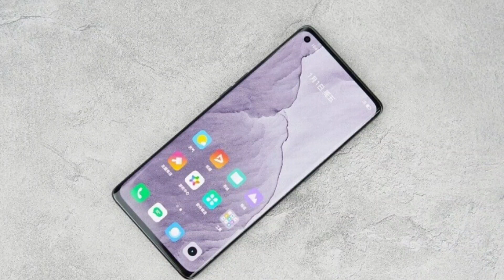ريلمي تسابق الشركات// Realme 8s